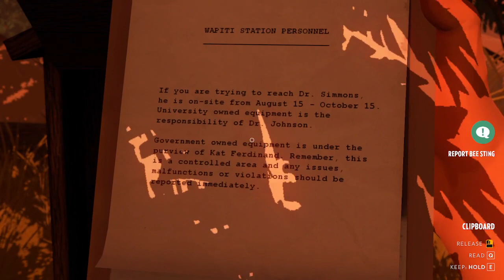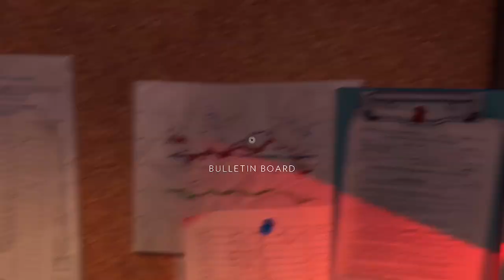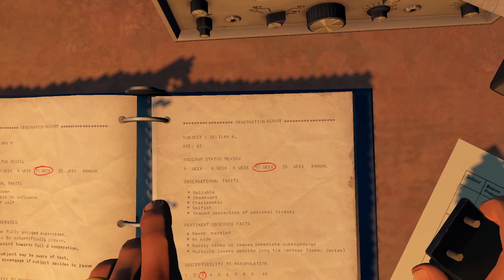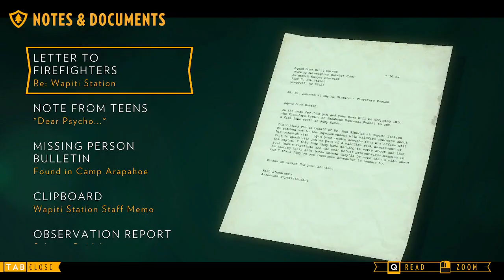Firewatch I Ep.4 - Break into Wapiti Meadow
We break into the camp that we suspect our stalker stays out and you will never guess what we find..